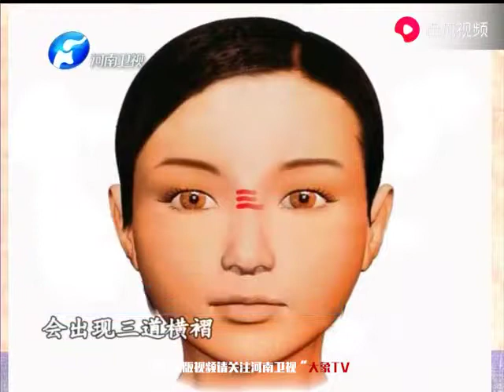中医 • 色诊学 • 鼻褶心征